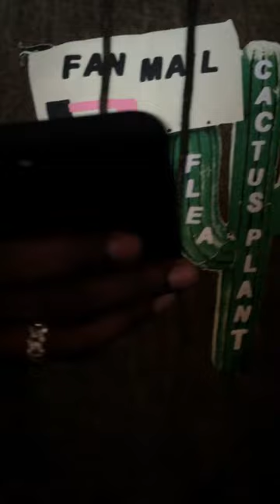What cool means · Virgil Abloh & Heron Preston - Tendencias.tv #900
Virgil Abloh and Heron Preston están cambiando los códigos del lujo presentándolo en formato streetwear.